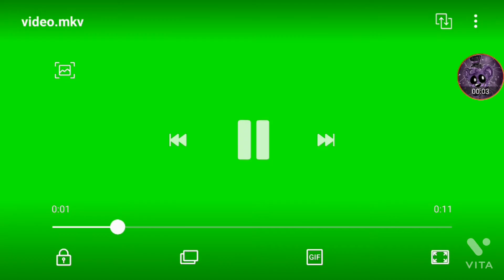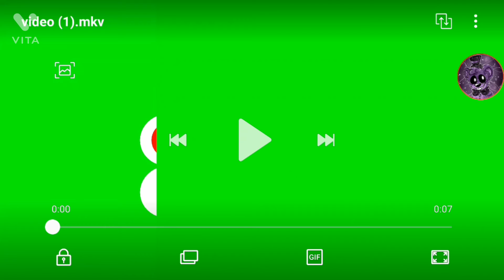shadow freddy adventures season 1 ep33